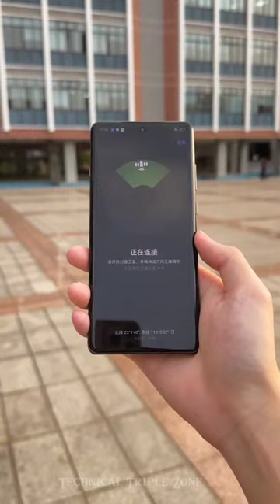With satellite communication, can I receive her message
With satellite communication, can I receive her message digital technology oppofindx7ultra OPPOFindX7Ultra satellite communication version